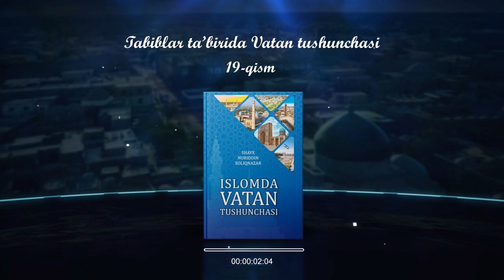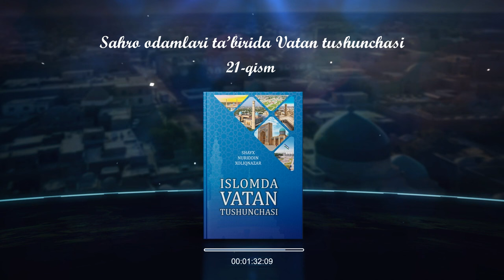ISLOMDA VATAN TUSHUNCHASI | 11 • Vatanni sevish haqida qasida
✍️ Muallif: Shayx Nuriddin Xoliqnazar hazratlari